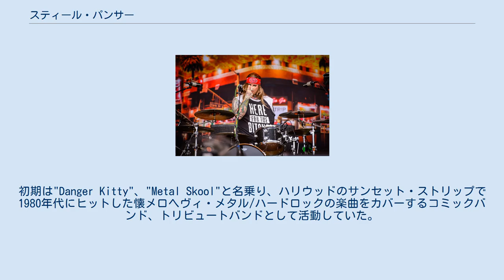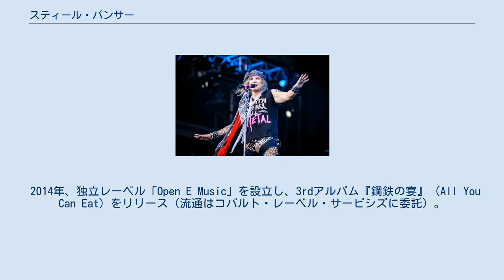スティール・パンサー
スティール・パンサー（Steel Panther）は、アメリカ合衆国出身のグラムメタル・バンド。
 1980年代の音楽スタイルをリバイバルしたグループの一つ。
当時一大ムーブメントだったヘアメタル（LAメタル）の要素を取り入れ、全米チャートでも上位にランクインするなど人気を博している。
 L.A.ガンズに在籍していたマイケル・スターを中心にロサンゼルスで結成。
初期は"Danger Kitty"、"Metal Skool"と名乗り、ハリウッドのサンセット・ストリップで1980年代にヒットした懐メロヘヴィ・メタル/ハードロックの楽曲をカバーするコミックバンド、トリビュートバンドとして活動していた。
 1980年代のLAメタル風を取り入れたコミカルなパフォーマンスやMC、音楽的パロディが口コミで話題を呼び、出演するクラブには毎週大勢のハードロック・ファンが詰めかけ、ソールドアウトになるほどの人気を得た。
そして2009年、『鋼鉄の女豹』（Feel the Steel）でユニバーサル・リパブリック・レコードよりメジャーデビューを果たす。
 2014年、独立レーベル「Open E Music」を設立し、3rdアルバム『鋼鉄の宴』（All You Can Eat）をリリース（流通はコバルト・レーベル・サービシズに委託）。
 2017年、4thアルバム『鋼鉄酒場!』（Lower the Bar）をリリース。
 スタジオアルバム その他